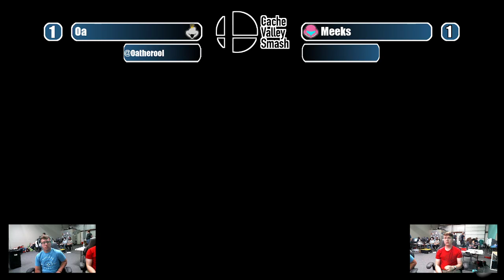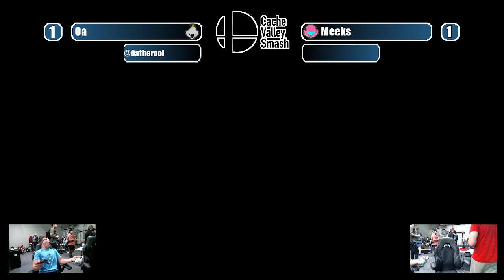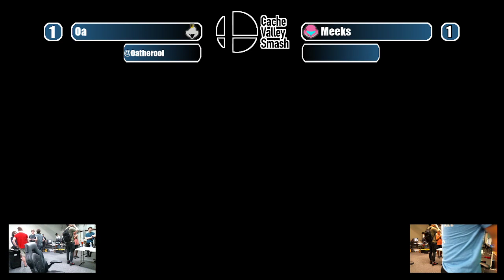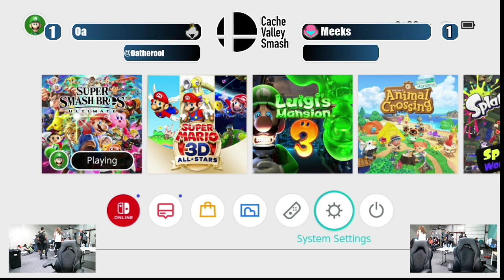Cachin In 9/3 part 1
Logan Weekly Tournament held September 3, 2022. Apologies for technical difficulties for this stream.